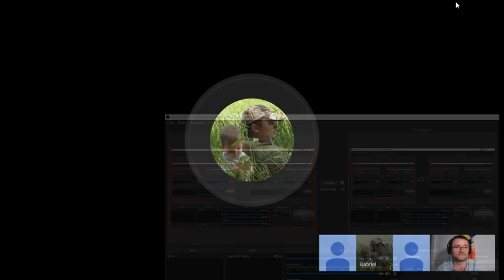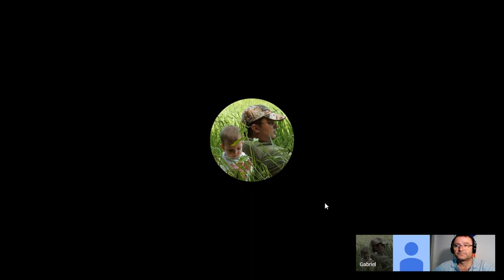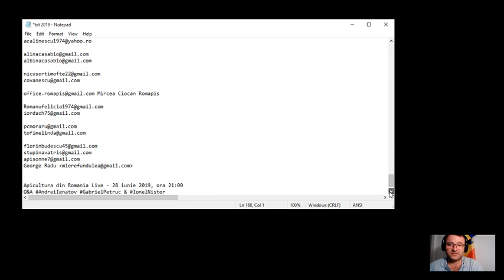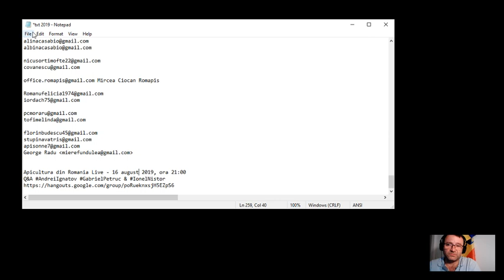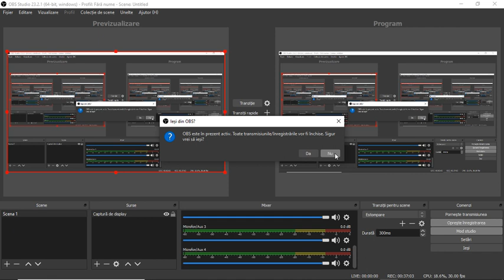Nuclei fecundare regine 16 08 2019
Tema:
Invitat: